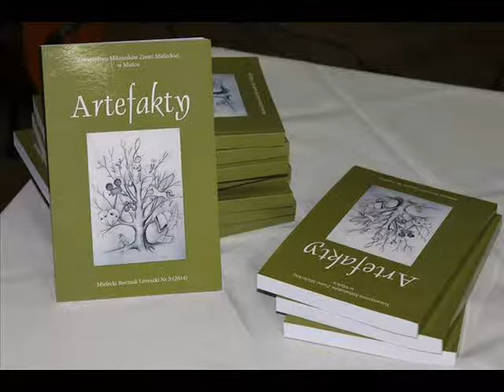Andrzej Talarek "Artefakty" Przekaz, Mielec 10 01 2015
Andrzej Talarek "Przekaz"
 "Artefakty" Mielecki Rocznik Literacki Nr 3 (2014)
recytuje Jan Stępień
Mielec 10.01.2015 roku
montaż wideo: Zbigniew Wicherski